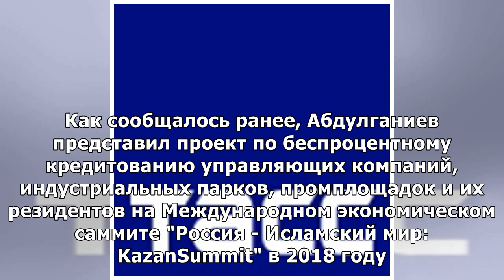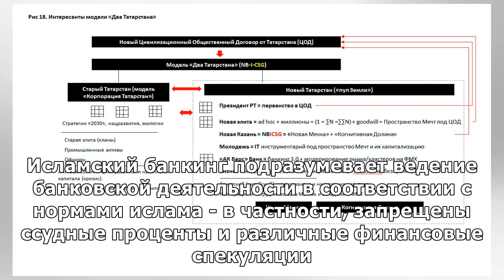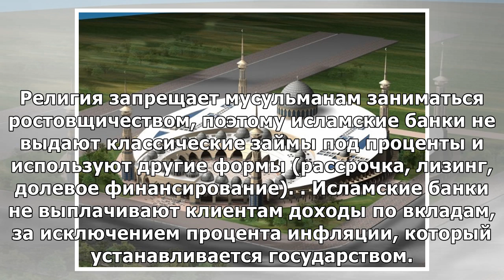Власти Татарстана намерены расширить поддержку бизнеса по принципам исламского банкинга